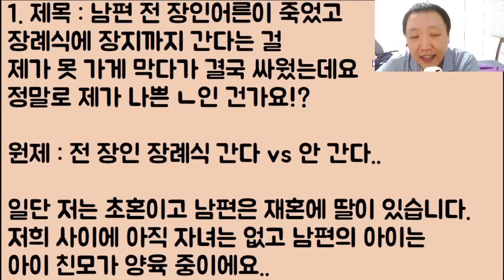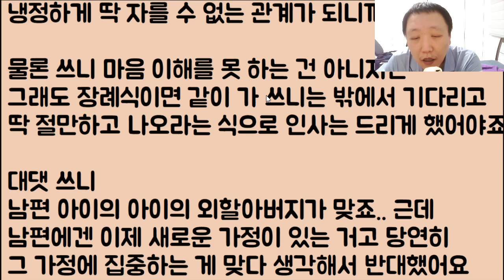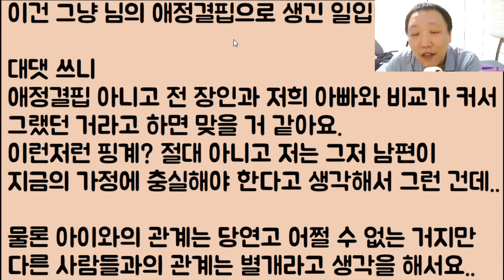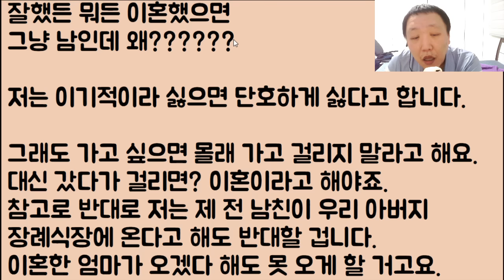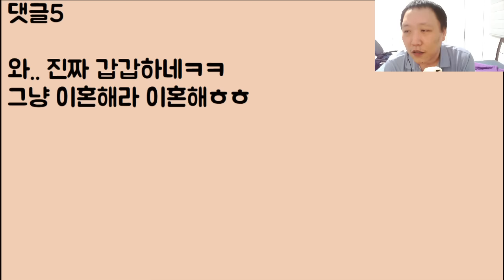[어? 뭐??] 남편의 전 장인어른이 죽었고 장례식에 장지까지 간다는 걸 제가 못 가게 막다가 결국 싸웠는데요 정말로 제가 나쁜 ㄴ인 건가요!?